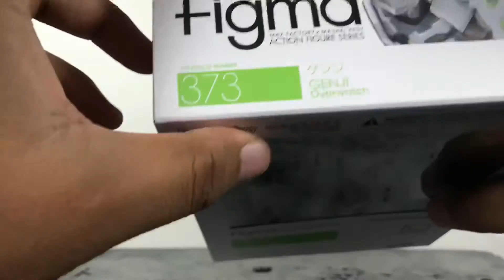Figma 373 Overwatch Genji Action Figure Review Good Smile Company MAX FACTORY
I wasn’t lying when I said that this is probably my most favorite action figure to date. Honestly the moment I got this guy out of the package it was very hard for me to put him down. Posing is extremely fun and the details are phenomenal. They literally captured every element of this character and I am happy that Figma Decided to make him. Overwatch has probably become my new addiction, so getting figures of them definitely feels amazing. The aesthetics, articulation, paint and sculpt are all done exceptionally well. Overall I hope you guys enjoyed my Figma Overwatch Genji action figure review and if so don’t forget to like the video.

[ NOTE: if you watch the end of my video DO NOT ADD ME!!! I will not except it if I do not know who you are. I only except request from people that I play with! Anything negative will be blocked automatically. ]